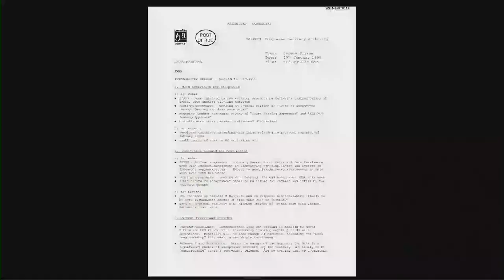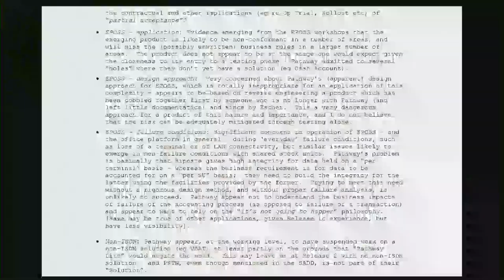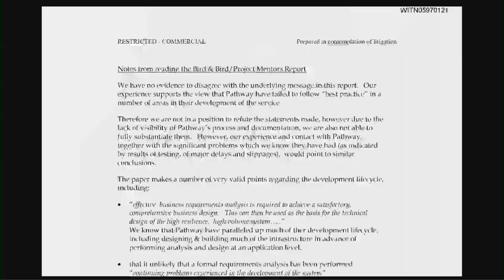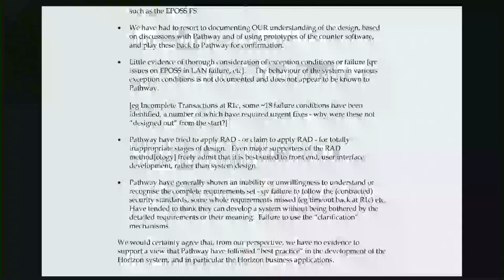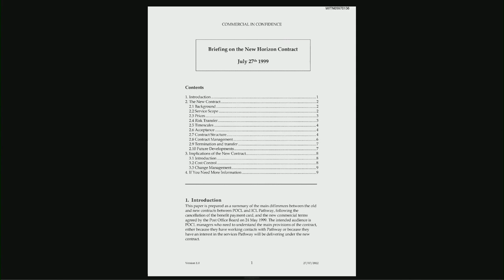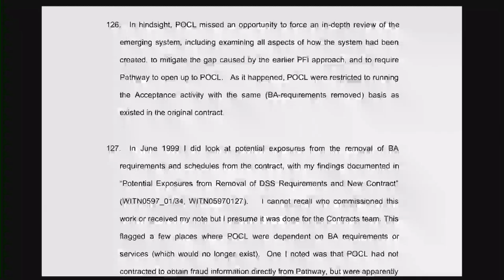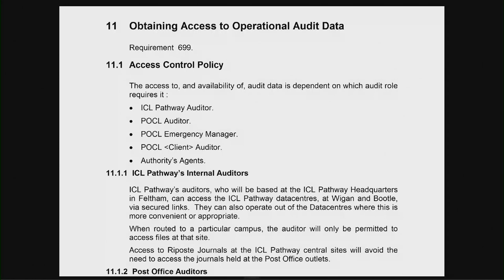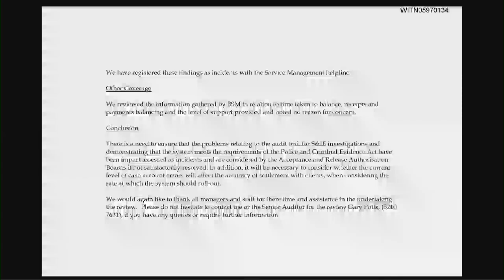Post Office Horizon IT Inquiry - Jeremy Folkes - Day 13 PM Live Stream (2 Nov 2022)